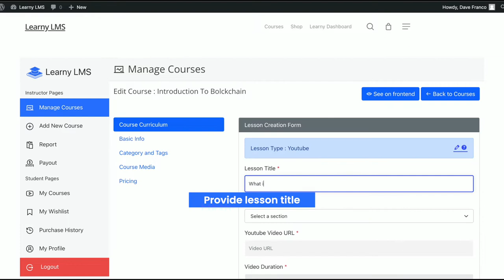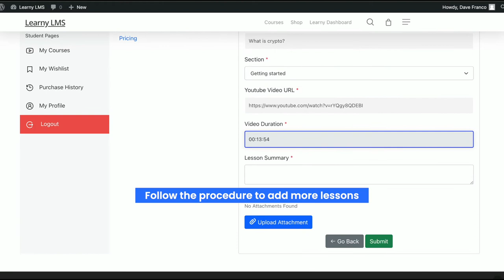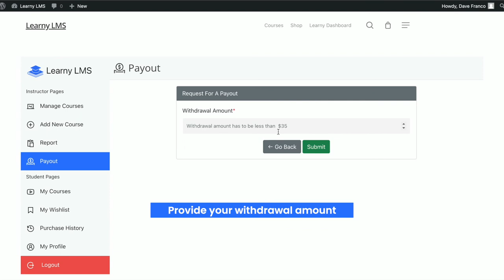Learny LMS- Instructor frontend walkthrough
Learny learning management system (LMS) is a WordPress plugin. It is an educational platform where instructors and students achieve or share their knowledge or skills in a course-based system, and the admin has to manage the plugin system.